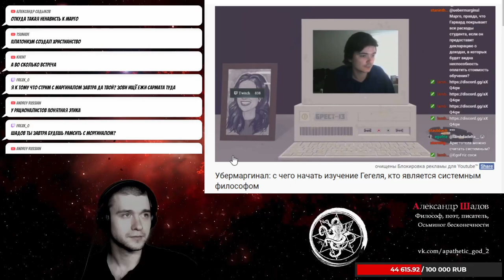Шадов и Маргинал решают, каких философов можно называть системными